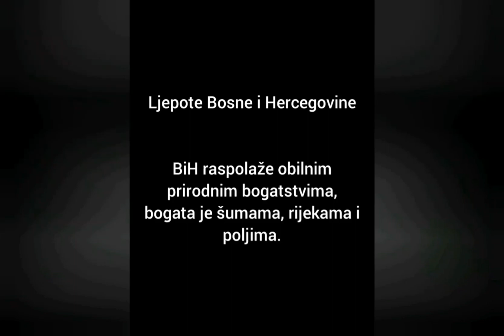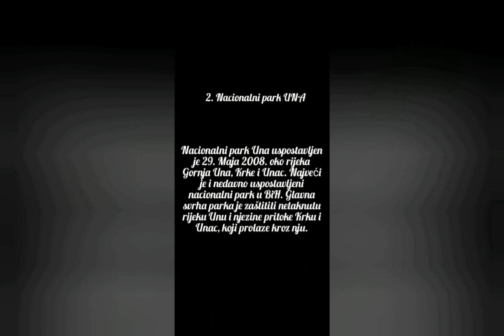Ljepote Bosne i Hercegovine (prvi dio)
Neka od najljepsih mjesta nase zemlje koje bi svakako trebali posjetiti. Uživajte.